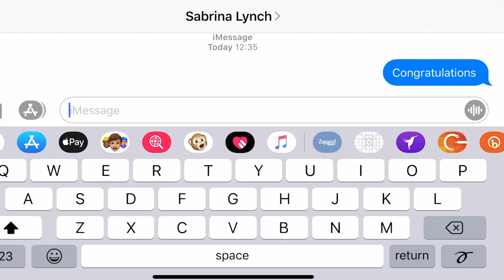How we can use technology to promote inclusivity and empowerment | Sabrina Lynch | TEDxGrandPark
In this talk, Sabrina invites the audience to consider new ways they can use the devices they already have to communicate and interact in a more inclusive way.

Sabrina has a vision for the future where devices and AI are built around inclusivity so that when we use them, people from all backgrounds and abilities are considered and included in the design.

Sabrina Lynch is an integrated marketing communications specialist, providing strategic counsel for blue-chip brands, start-up businesses, and philanthropic organizations spanning America, Europe, and Australasia.

In addition, Sabrina is an Adjunct Professor at Manhattan College teaching Advanced Communications/Strategic Planning and a Facilitator at Fordham University.

She is a champion for diversity and inclusion, leading to her being selected by Yahoo Finance! as a 2019 Ethnic Minority Role Model and panelist for Parsons School of Design. Sabrina is passionate about leveraging technology to bridge the gap in social equity; contributing to HuffPost and CultureBanx on important issues affecting people of color today. Sabrina Lynch is an integrated-marketing communications specialist, providing strategic counsel for blue-chip brands, start-up businesses and philanthropic organizations spanning America, Europe and Australasia. In addition, Sabrina is an Adjunct Professor at Manhattan College teaching Advanced Communications/Strategic Planning and a Facilitator at Fordham University. She is a champion for diversity and inclusion, leading to her being selected by Yahoo Finance! as a 2019 Ethnic Minority Role Model and panelist for Parsons School of Design. Sabrina is passionate about leveraging technology to bridge the gap in social equity; contributing to HuffPost and CultureBanx on important issues affecting people of color today. This talk was given at a TEDx event using the TED conference format but independently organized by a local community.